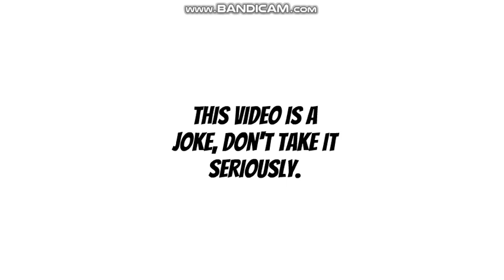Gayloo Says Tomatoes At MacPotatoes/Banned/Gounses (LAZINESS)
Inspired by @UolliacTheVyonder